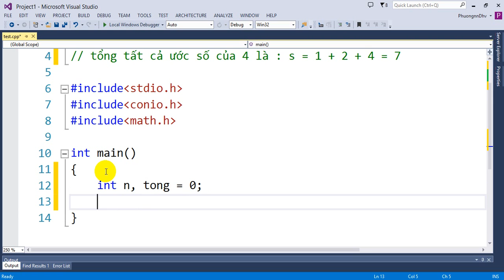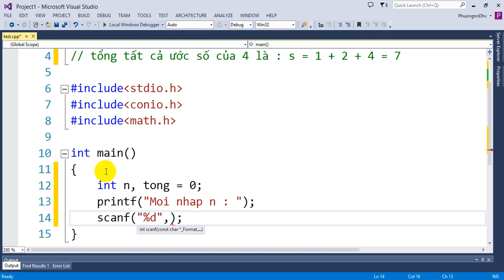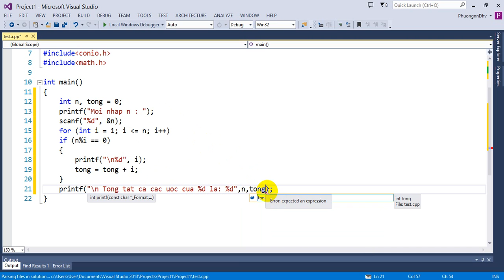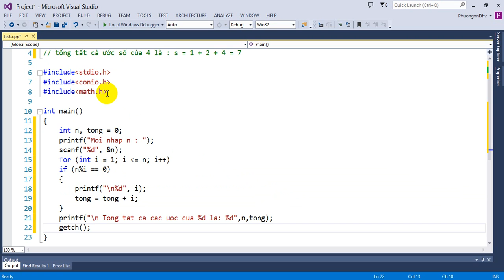Bài tập Lập trình C - Bài 30 - Tính tổng tất cả các ước số của số nguyên dương n